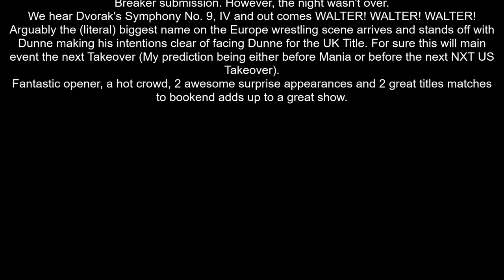NXT UK Takeover: Blackpool Review